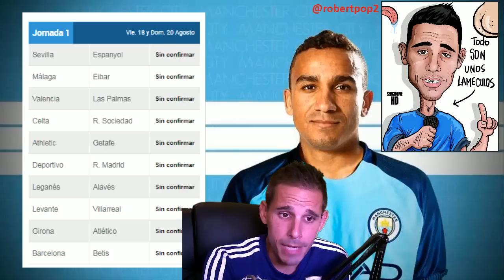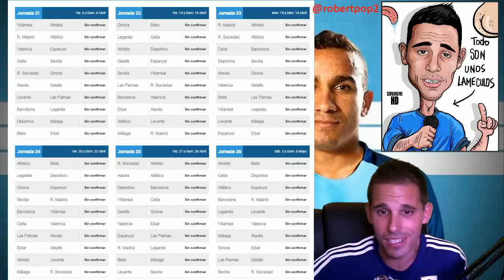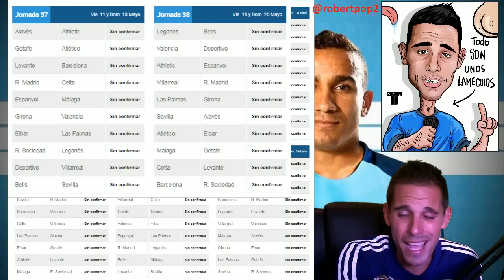CONFIRMADO : DANILO AL MANCHESTER CITY + POLÉMICA CALENDARIO DE LIGA SANTANDER